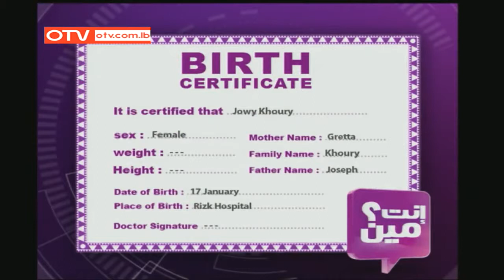انت مين الجزء الأول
مقابلتي ضمن برنامج انت مين،    السبت 18 تموز 2015 على شاشة الـ او تي في OTV